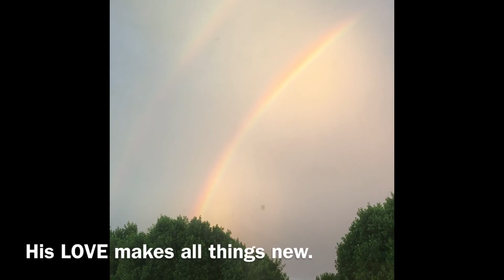Double rainbows and lightning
Double rainbows and lightning, during a storm on September 7, 2017 in Blythe CA. My boys were in awe of God's power and wanted to worship as we watched. Bethel Music Kids is on in the background.